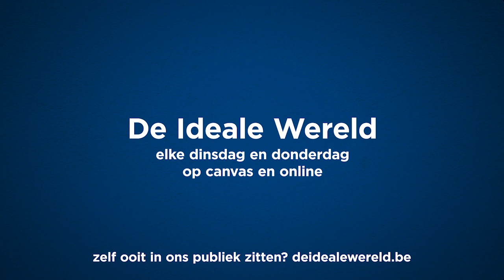Zone Badstad: vakantieparken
Omdat vakantieparken aardig vollopen zal de politie extra controleren op de naleving van de coronamaatregelen. En dat doen ze dan ook grondig.